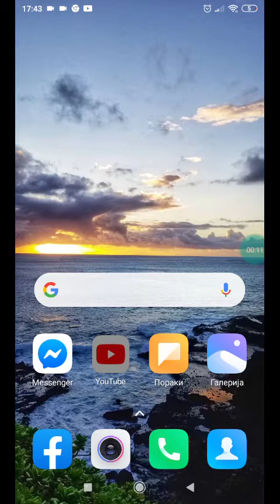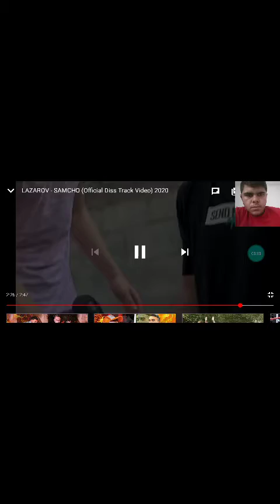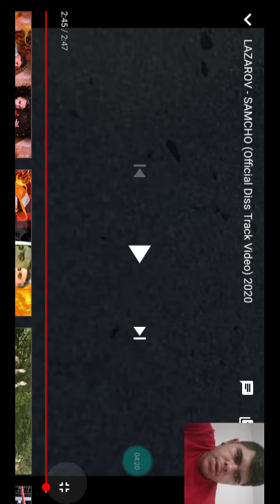lazarov mu napraj distrek na panco od deenka (reakcija)